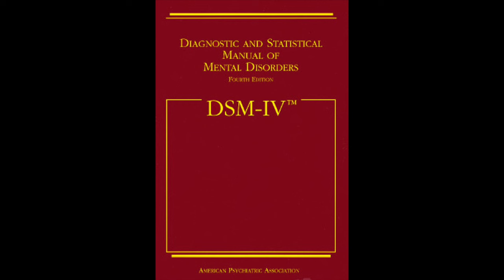Explorer #21: Overdiagnosis of Mental Illness w/ Dr. Allen Frances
Dr. Allen Frances is a Chairman Emeritus of the Department of Psychiatry and Behavioral Sciences at Duke University School of Medicine. He is best known for serving as chair of the American Psychiatric Association task force overseeing the development and revision of the fourth edition of the Diagnostic and Statistical Manual of Mental Disorders (DSM-IV). Dr. Frances is the founding editor of two well-known psychiatric journals: the Journal of Personality Disorders and the Journal of Psychiatric Practice.

During the development of the current diagnostic manual, DSM-5, Dr. Frances became critical of the expanding boundaries of psychiatry and the medicalization of normal human behavior, problems he contends are leading to the overdiagnosis and overtreatment of the "worried well" and the gross undertreatment of the severely ill.

Dr. Frances is the author or co-author of multiple books within the fields of psychiatry and psychology.

Dr. FRANCES's BOOKs:
- Saving Normal
- Essentials of Psychiatric Diagnosis

TIMESTAMPS
01:25 Changes since Saving Normal
02:30 What is DSM?
06:20 Inflation of diagnosis in children’s mental illnesses
14:10 Pharma advertises mental illnesses directly to people
17:00 Nature or Nurture – the root cause of mental illnesses
21:35 Psychotherapy
25:35 Depressions should not be confused with normal mammalian phenomena
29:35 Addiction to medication and drugs
37:45 Selecting psychiatrist